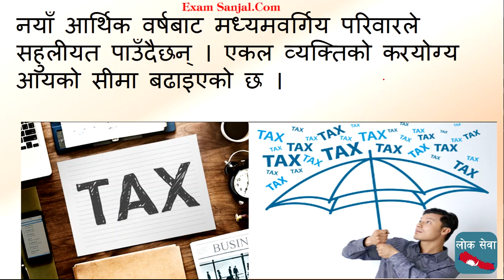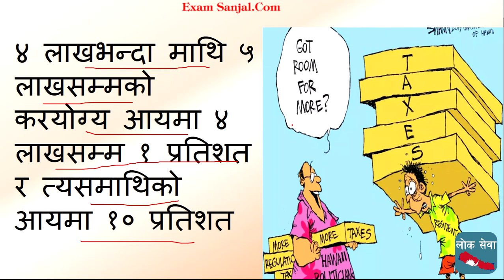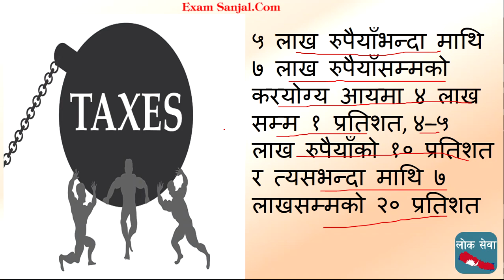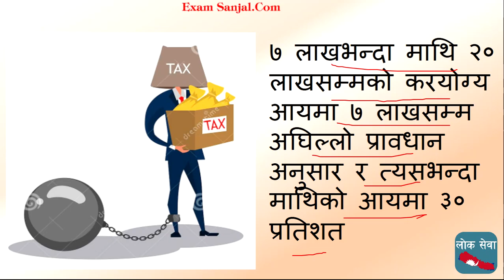Tax System Of Nepal 2076/77 नयाँ आ.ब. काे बजेट मार्फत जारी नयाँ कर नीति व्यवस्थाहरू Income Tax Nepal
sthaniye taha
महिला बिकाश
लोक सेवा
loksewa
www,psc.gov.np
loke sewa
Subba 2nd 3rd paper
sewa online
e district
locksewa
looksewa aayog
Incheon Declaration